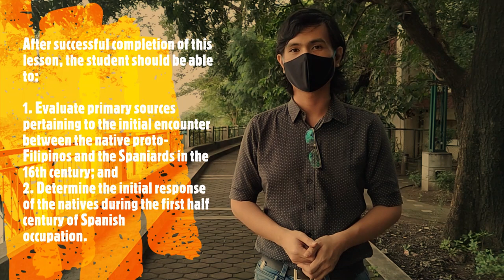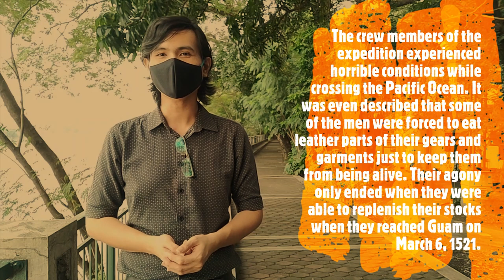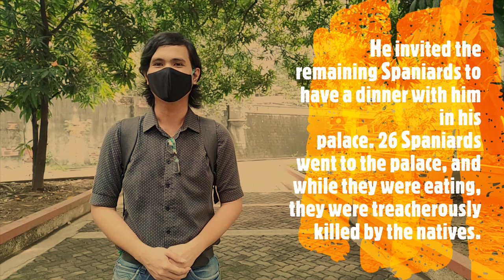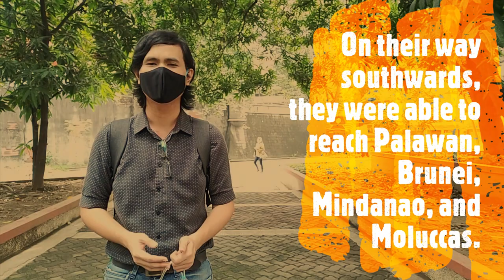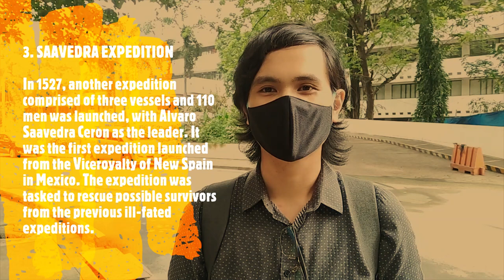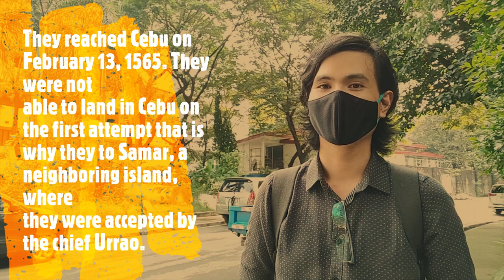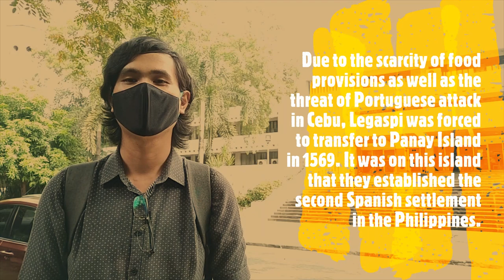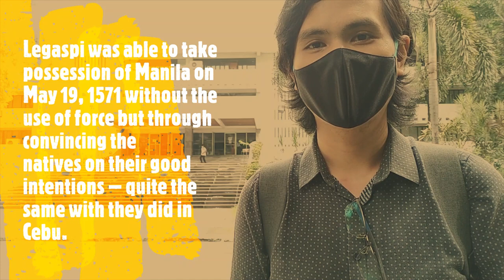RIPH & COLONIAL PHILIPPINES I || LESSON 3 || INITIAL ENCOUNTER AND SUBSEQUENT COLONIZATION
LESSON 3
INITIAL ENCOUNTER AND SUBSEQUENT COLONIZATION

OVERVIEW:
Starting with Ferdinand Magellan‟s expedition, the 16th century saw the initial encounter between the proto-Filipinos and the Spaniards. After his voyage come subsequent expeditions sent by Spain in an attempt to conquer the Philippines. This endeavor had only been realized upon the arrival of Miguel Lopez de Legaspi in 1565. By that time, he was able to establish a colonial settlement in Cebu, thus starting the 333 years of Spanish colonization of the Philippines.

This lesson aims to narrate in brief the various expeditions sent by Spain and the initial response of the natives against the colonizers.

LEARNING OBJECTIVES:

After successful completion of this lesson, the student should be able to:
1. Evaluate primary sources pertaining to the initial encounter between the native proto-Filipinos and the Spaniards in the 16th century; and

2. Determine the initial response of the natives during the first half century of Spanish occupation.